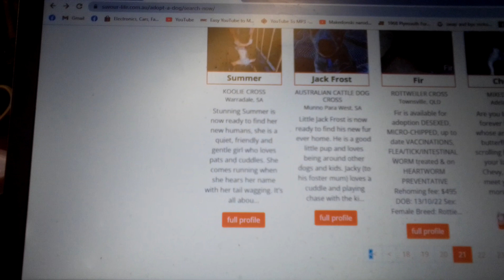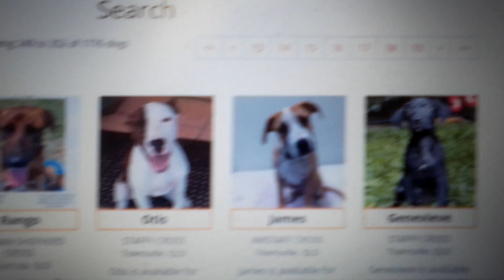40 different dogs needing good home